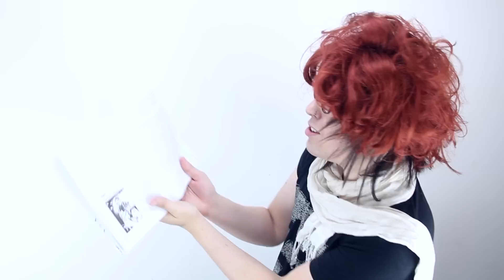IDEK 12 - GROWING UP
In this very out-of-focus video, I discuss the problems with growing up and having your old relatives forget you, and the troubles of dating when you're my age.

DESANDNATE MERCH!

SUPPORT OUR GAME-STORE!

//TRACKLIST:
Don't Quit! Not Quite! - HeyHiHello
I Know (Original Mix) - Timo Juuti